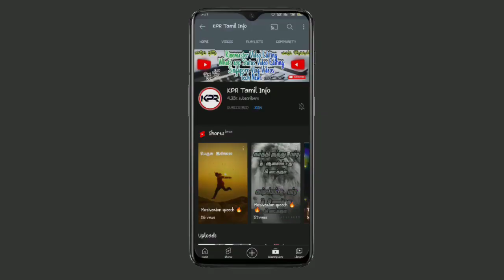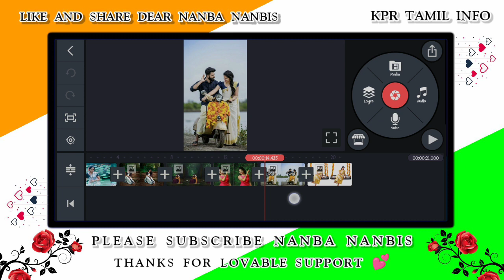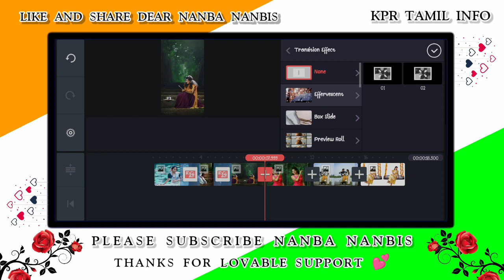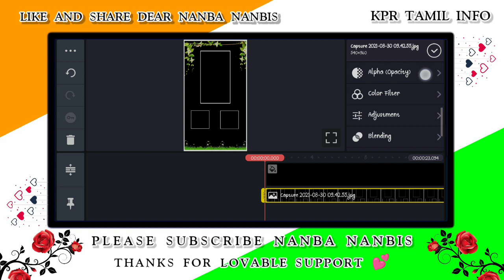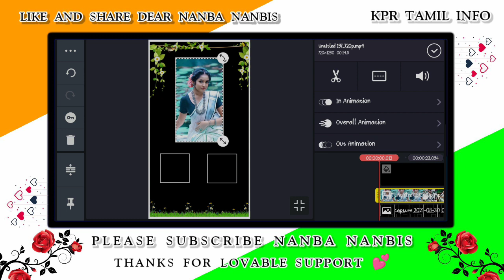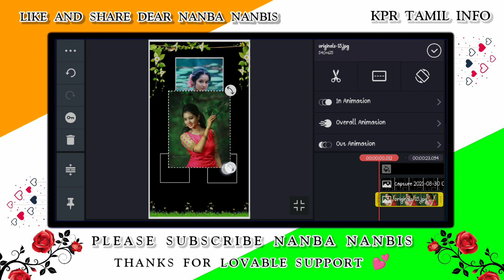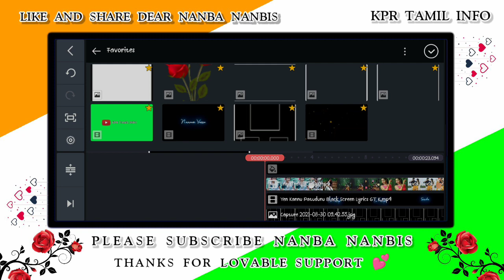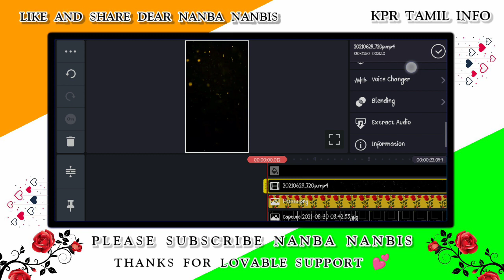Trending kinemaster Photo Frame video editing in Tamil-💕 Lovely frame video editing tamil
👉Black screen template YouTube channel